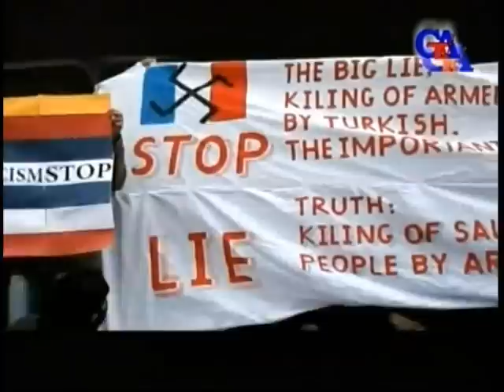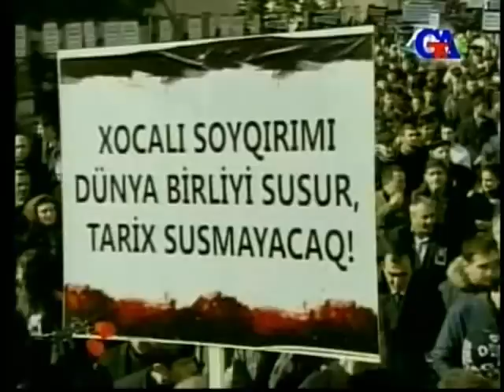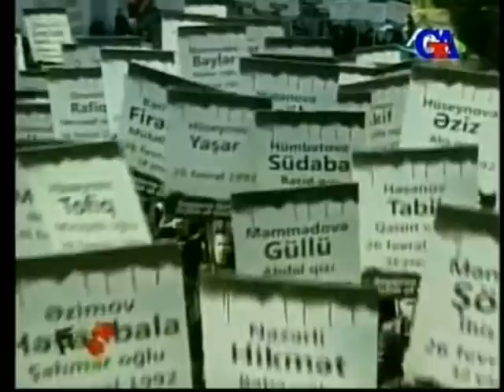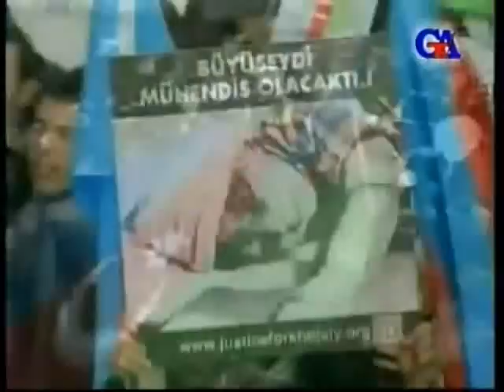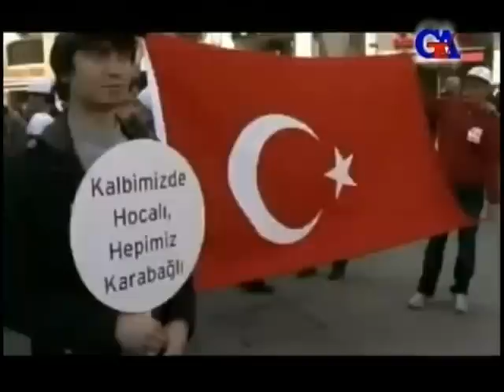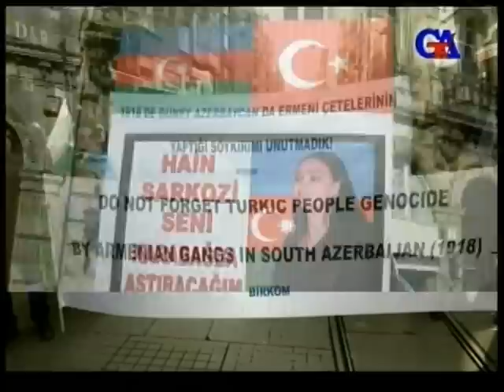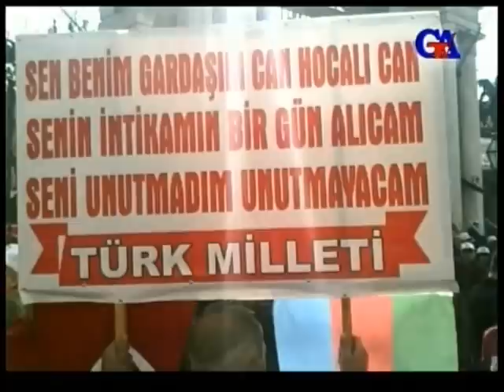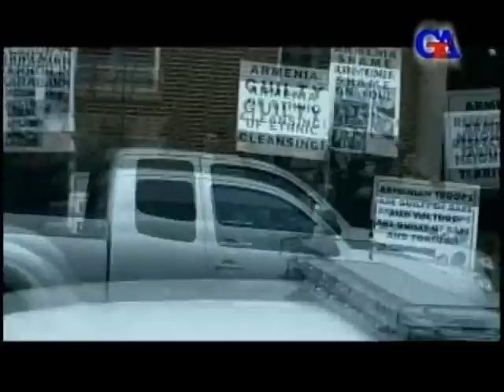GünazTv Feb.28.2012 XOCALI SOYQIRIMININ 20 İLLİYİ MÜXTƏLİF ÖLKƏLƏRDƏ QEYD EDİLDİ (1)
GünazTv Feb.28.2012 XOCALI SOYQIRIMININ 20 İLLİYİ MÜXTƏLİF ÖLKƏLƏRDƏ QEYD EDİLDİ (1) Cavad İsmayılbəyli Güney Azərbaycan Tv gunaztv gunaz canli